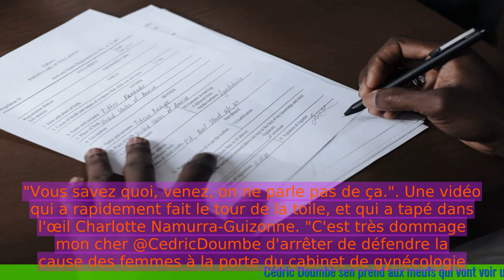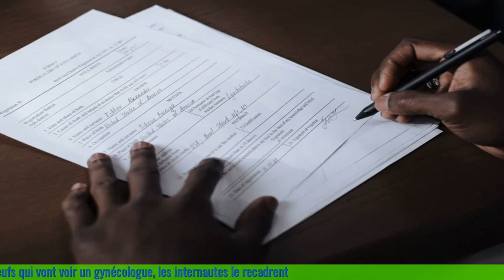Cédric Doumbè s'en prend aux meufs qui vont voir un gynécologue, les internautes le recadrent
"Nouvelles françaises le 14 octobre 2023

- Cédric Doumbé a fait des remarques déplacées envers les femmes qui vont voir un gynécologue
- Les internautes ont réagi en recadrant Cédric Doumbé
 🔒 Tag Video: - Cédric Doumbè -  femmes -  gynécologue -  critique -  réseaux sociaux -  recadrage -  Cédric Doumbè s'en prend aux meufs qui vont voir un gynécologue  -  Les internautes le recadrent  -  VT4 News 🎤 14/10  -    France News 14/10  -   France 14/10  -   News 14/10  -   VT4 14/10  -   France News Sport 🎤 14/10  -   France 14/10  -   News Sport 14/10  -   France Sport 14/10  -    🎤 YTB News France 14/10  -     -  VT4 News 🎤  -   France News  -  France  -  News  -  VT4  -  France News Sport 🎤  -  France  -  News Sport  -  France Sport  -   🎤 YTB News France  -